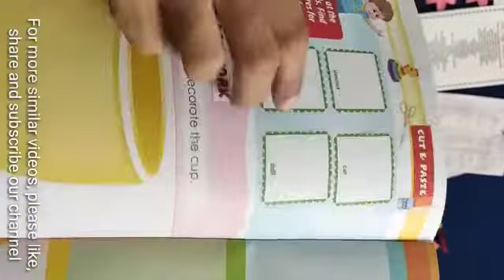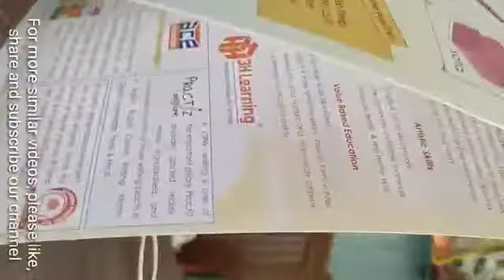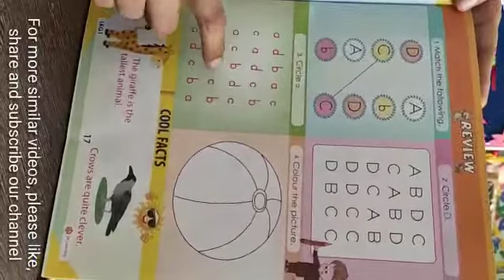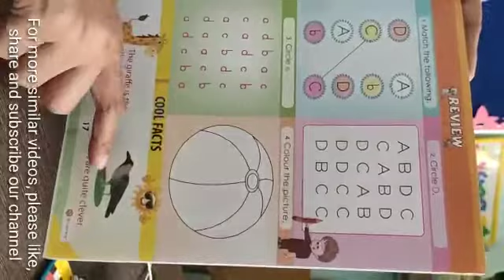English worksheet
Worksheet for A,B,C,D .Lkg